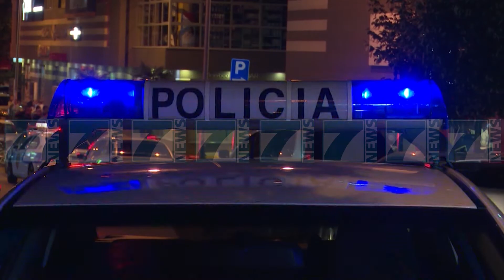ATENTATI NE TIRANE, «VAJZA NXORI NE PRITE BILLEN» - News, Lajme - Kanali 7